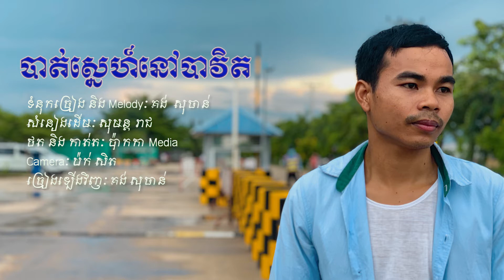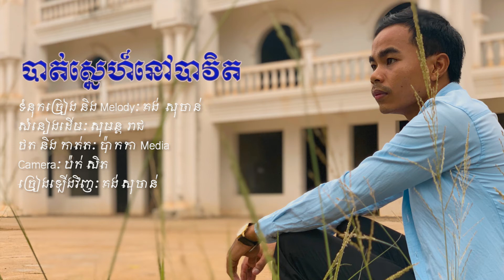បាត់ស្នេហ៍នៅបាវិត Cover គង់ សុចាន់, bat sne nov bavet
និពន្ធទំនុកច្រៀង និងមេឡូឌីៈ គង់ សុចាន់
និពន្ធបទភ្លេង និងសម្រួលតន្រ្តីៈ ផល វឌ្ឍនៈ
សំនៀងដើមៈ សុមន្ត រាជ
ច្រៀងឡើងវិញៈ គង់ សុចាន់
Thanks!
You have a nice day
From Sith Studio